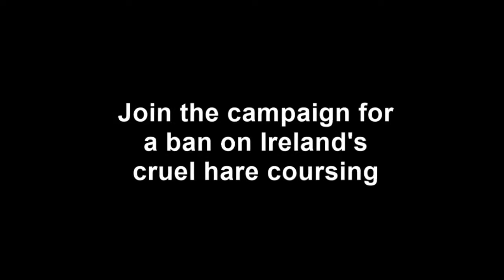Fleeing hares’ terror and trauma prolonged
ASSAULT, INTIMIDATION AND THEFT AT HARE COURSING MEETING

On November 28th 2015, Irish Council Against Blood Sports monitors were assaulted and had a video camera snatched by force at a meeting of Ardpatrick & Kilfinane hare coursing club at Bulgaden, Kilmallock, Co. Limerick.

When ICABS monitors attempted to film the coursing cruelty from the public road outside the venue, where they had a clear view over the boundary hedge, they were threatened and intimidated by coursers, one of whom held a large stick.

Later when an ICABS observer was filming from a high bank on a private roadway, with permission from the landowner, she was rushed by a courser brandishing an umbrella in a threatening manner, chased to her car, where a struggle ensued, with the male courser demanding the camera, which he grabbed by force and fled.

Gardai were called to the scene, and later, the camera was handed in to the Garda station in nearby Bruff, minus the memory card containing footage of hares, used as live bait, running for their lives from greyhounds.

ICABS noted quite a number of instances of hares unable to access the so-called "escape area" - they were seen being hounded around the coursing field after the courses (race) were over, prolonging their terror and trauma. See our footage (filmed using a second camcorder).

Clearly, the coursers have a lot to hide and resorted to violence and theft to prevent film evidence of their barbaric cruelty emerging.

We contacted the National Parks & Wildlife Service (which is under the remit of Minister Heather Humphreys who licences the taking of hares from the wild for this barbarity) to report the plight of the hares at the Ardpatrick & Kilfinane’s coursing event. The cruel abuse continued today (Sunday) at the same venue.

It is clear that the myriad of conditions attached to the hare coursing licence are well-nigh unenforceable, with a serious lack of National Parks & Wildlife manpower available. In any event, no matter how many conditions and regulations are laid down, they will not mitigate the cruelty and terror for the hare, or the risk of hares being hit and mauled by the greyhounds. The only solution is a total ban on this thoroughly barbaric activity that is already banned in England, Scotland, Wales and Northern Ireland.

ACTION ALERTS

Demand that Minister Heather Humphreys withdraws the coursing licence she shamefully issued.

Tweet to: @HHumphreysFG

SAMPLE LETTER
(If you have time, please compose your own personal letter. Otherwise, feel free to send the short sample letter below.)

Dear Minister,

I am one of the majority who want hare coursing outlawed. I am writing to urge you to permanently withdraw the licence you issued to the Irish Coursing Club.

In coursing, hares suffer at all stages - during the capture, during the time they are kept in captivity and during the coursing meetings where they run for their lives in front of greyhounds. Among the injuries recorded are broken legs, damaged toes and dislocated hips. Every season, hare injuries and deaths are documented.

I ask you to act on the wishes of the majority, show compassion and permanently revoke the licence.

Yours sincerely,

[Name/Location]

Appeal to the Minister for Agriculture to remove an exemption for hare coursing from the Animal Health and Welfare Act.

Simon Coveney, TD
Minister for Agriculture
Agriculture House,
Kildare Street, Dublin 2.

Express your support for a ban on coursing. Sign and share petitions